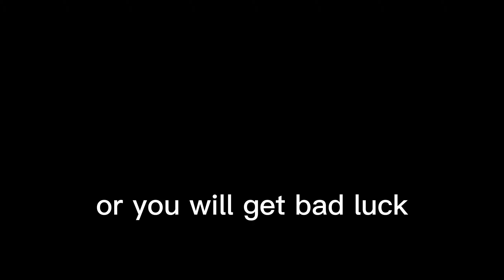How to One shot 25M With ACIDUM RIFLE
stats
melee:2000
defense:2000
gun:2000